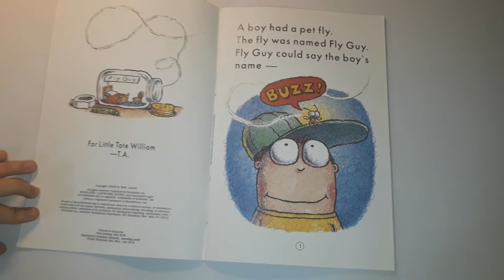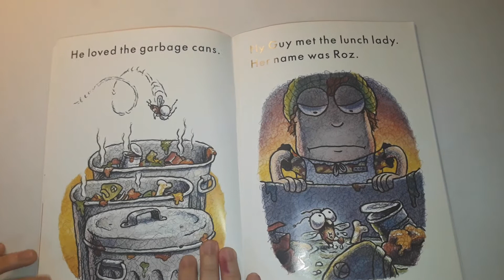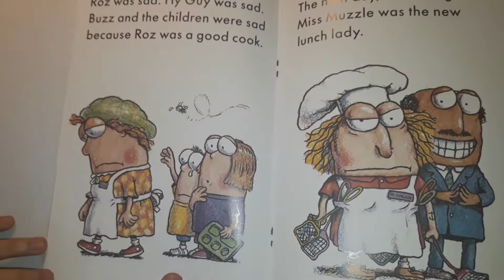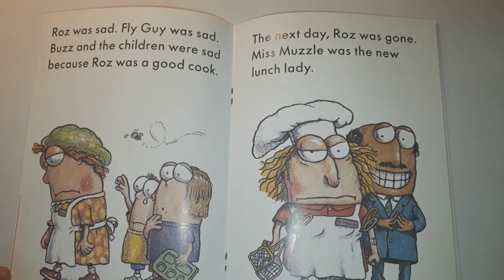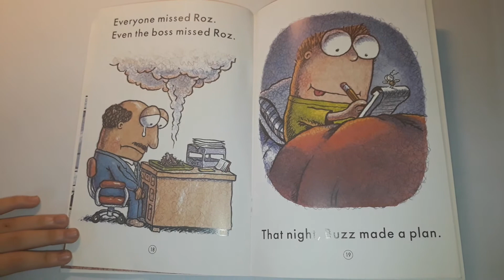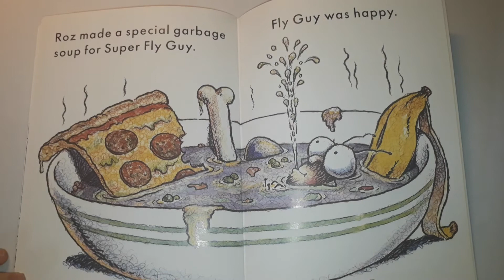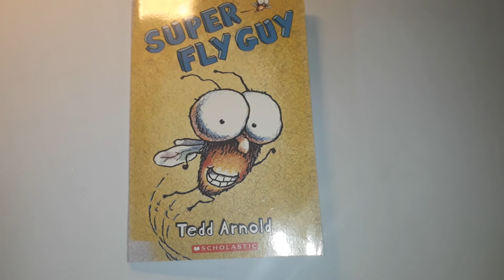Super fly guy read aloud book